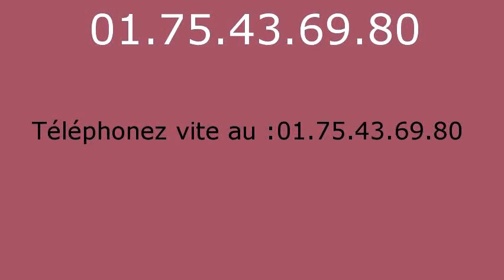Serrurier Villegruis - 01.75.43.69.80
Serrurier Villegruis. Serrurerie Villegruis. Depannage serrurier Villegruis.